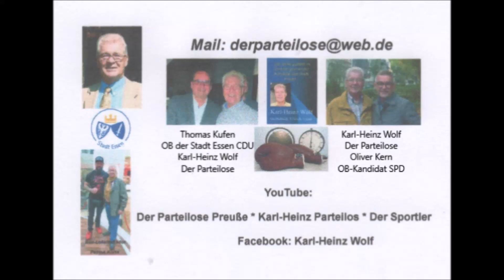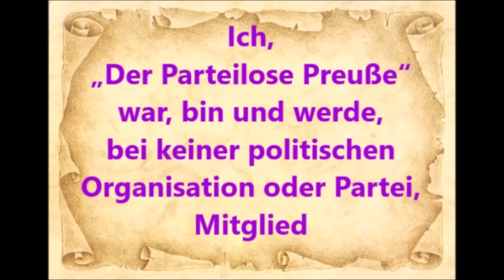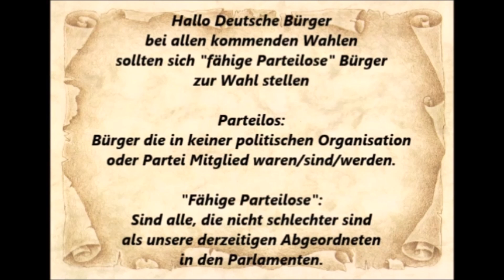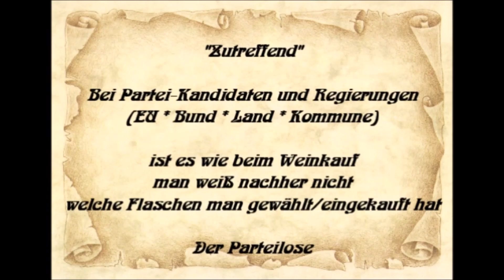Der Parteilose * Bundestag 01.12.2022 * Bundesregierung zur Einbürgerung * Konstantin Kuhle FDP